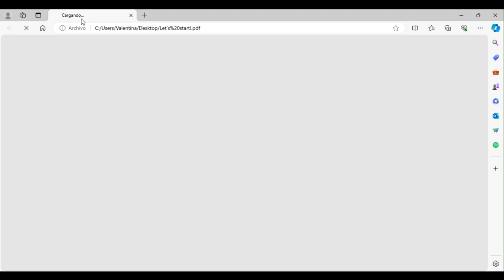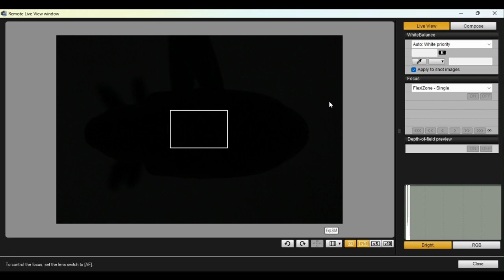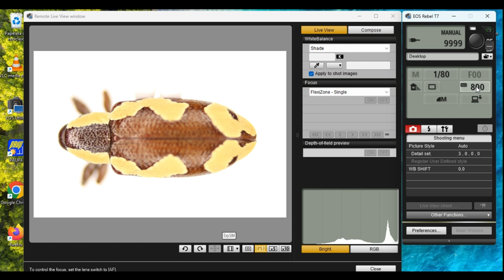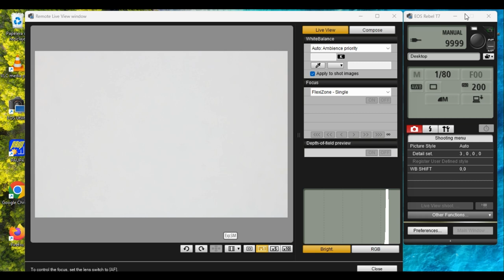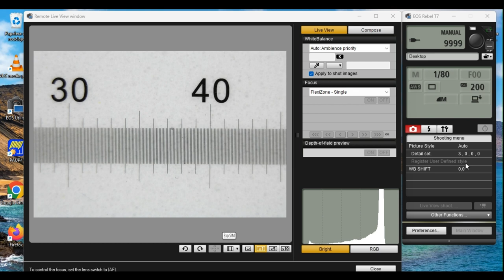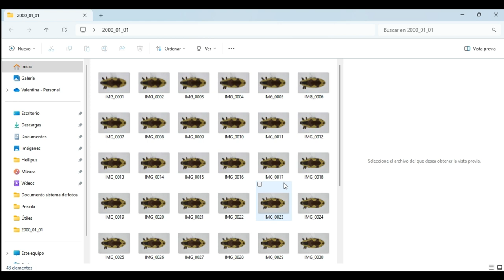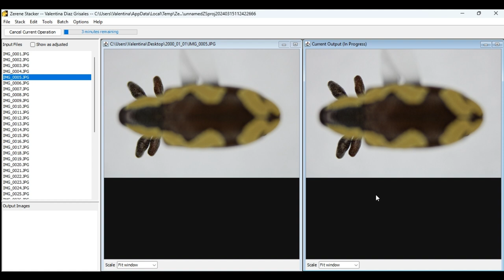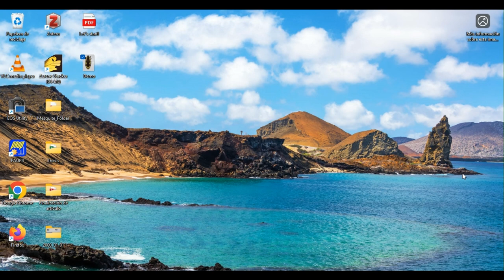How to take pictures using the macro system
This video demonstrates how to generate images using a low-cost and portable macro photography system as described by Valentina Díaz-Grisales and Jorge M. Valdez-Carrasco from the Colegio de Postgraduados, Campus Montecillo, Texcoco, México, in ROSTRUM in March of 2024